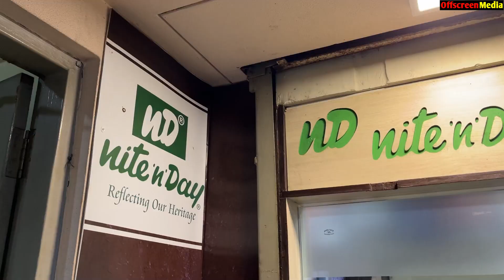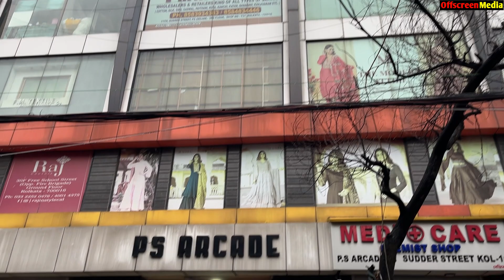Nite N Day Designs : Mens Kurta Manufacturer & Wholesaler New Market Kolkata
👇👇👇 SHOP DETAILS 👇👇👇
Shop Name       : Nite N Day Designs

Address             : Room No : F21, 1st Floor,
11, Sudder Street, Kolkata - 700016

.VIDEO DECLAIMER.

  Puja Sutradhar